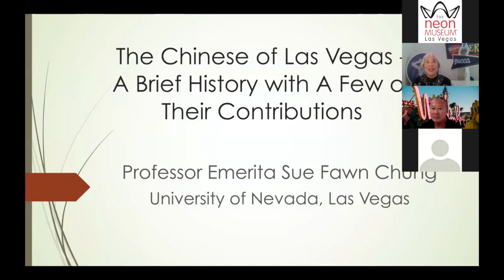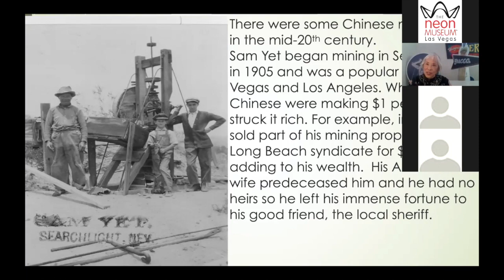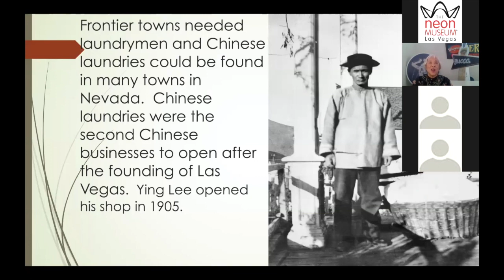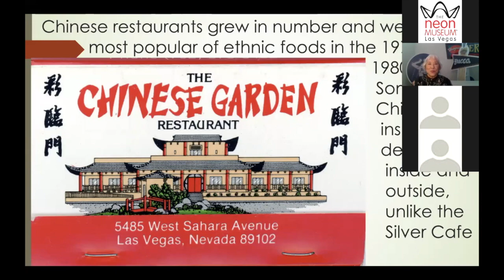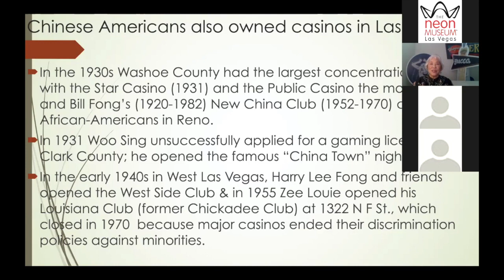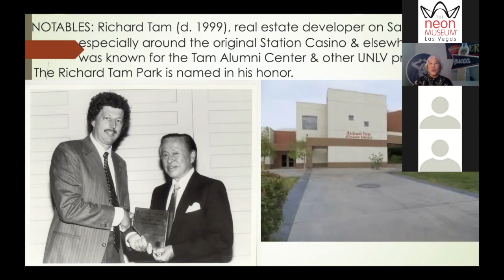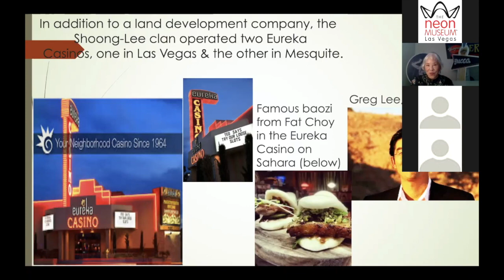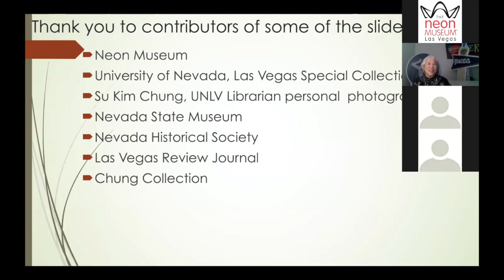A Brief History of the Chinese of Las Vegas | Dr. Sue Fawn Chung Neon Museum 2021 SIR Lecture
A Brief History of the Chinese of Las Vegas | Dr. Sue Fawn Chung Neon Museum 2021 Scholar in Residence Lecture

When Las Vegas was founded in 1905 as a train town, Chinese Americans quickly opened laundries and restaurants to serve the predominantly male population and travelers passing through the town. Shortly thereafter the Fong Brothers opened the Silver Café, a 24-hour restaurant, and brought their young nephew, Wing Fong, to help out and attend the Fifth Street School. Other restaurants opened featuring famous cooks and included entertainment. The WWII era saw the flourishing of Chinese American entertainers in casinos like the Thunderbird and Flamingo and eventually internationally famous Chinese entertainers were headliners in the major casinos during Chinese New Year’s. Wing Fong opened Fong’s Gardens and hoped to establish a commercial Chinatown on east Fremont and his Arizona-born wife Lilly, the first Chinese American public school teacher, became well-known and ran for Regent. The Chinese American population remained small until new immigration laws, especially the 1965 act abolishing the 106-person Chinese quota, saw a growth in population so that by the year 2000, the Asian American population in Nevada was the fastest growing segment.

Many Chinese Americans made contributions to the development of Las Vegas and some of the notable people included physicians, lawyers, judges, community developers, casino owners, and high achieving students. By the mid-1970s the major casinos began large-scale celebrations of Chinese New Year’s. The recent newcomers brought cuisine from different parts of China and like many urban places in the United States, Chinese restaurants form about one-third or more f the ethnic restaurants in the city. The anti-miscegenation law – Nevada was the first to pass such a law in 1861 – was abolished in 1959.